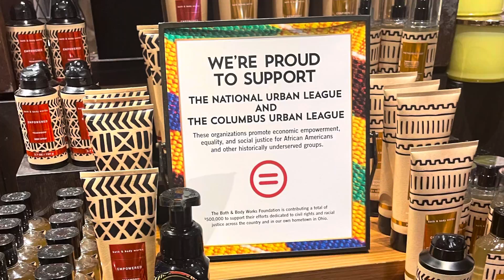Bath And Body Works $5.95 fragrance mist sale